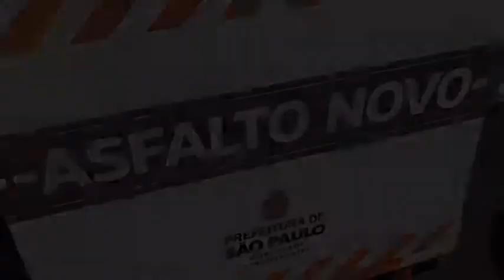Asfalto Novo no Jardim Bonfiglioli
Dia 25/02 entregamos mais um trecho do Asfalto Novo no Jardim Bonfiglioli, zona oeste. O esforço continua para melhorarmos a vias da nossa Cidade.